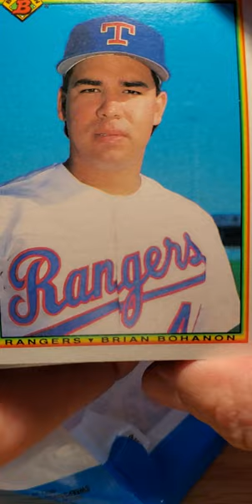1990 Bowman baseball pack opening (#3)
opening a 1990 bowman baseball card pack and see who we get